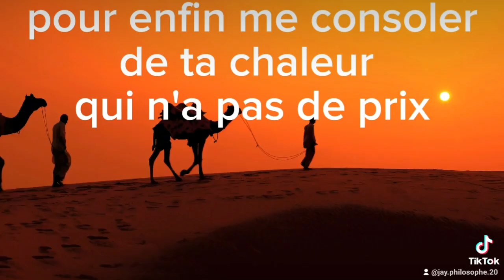rap de cœur 😍❤#2024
rap d'amour